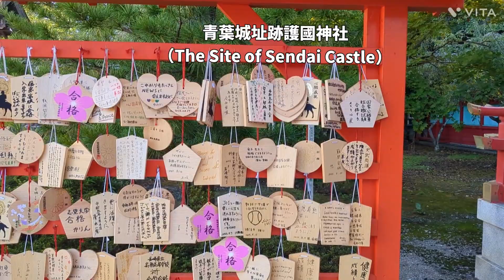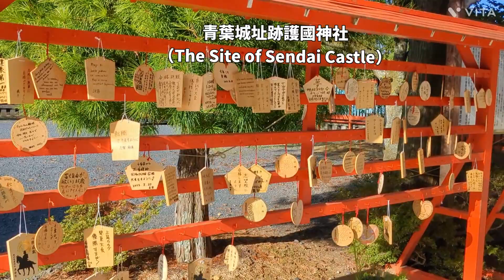青葉城址跡護國神社